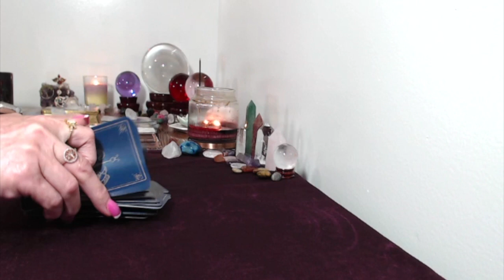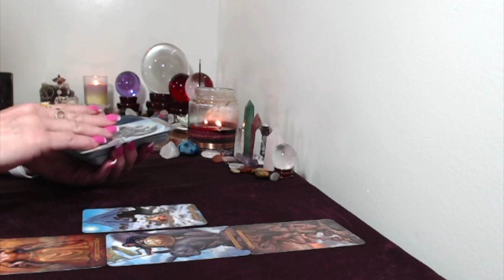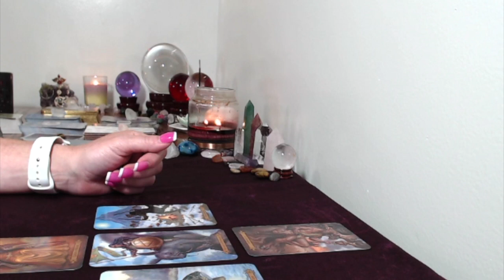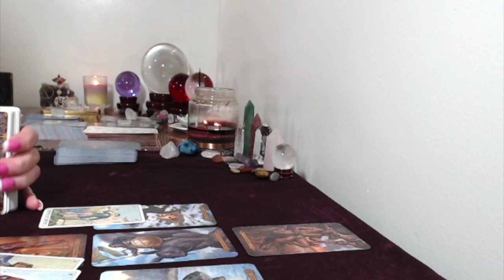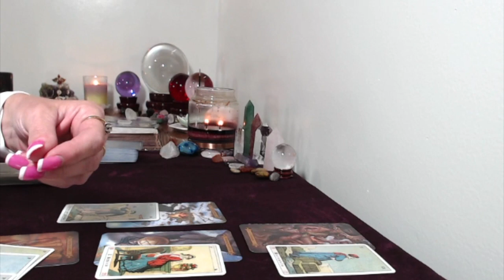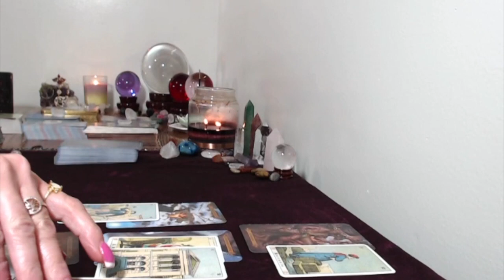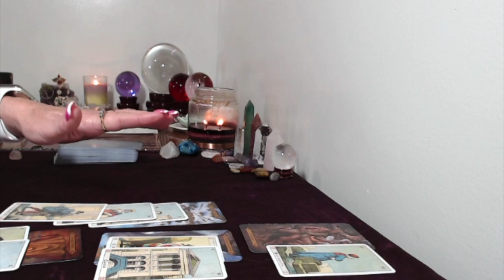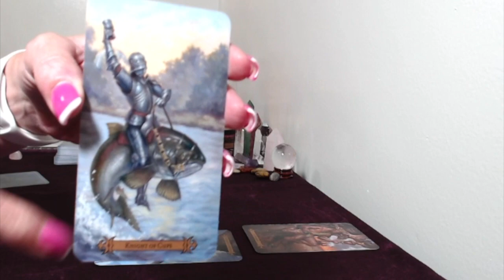Taurus, Weekly Tarot Reading Reading, August 27, September 2,2018 Be Sure To Check EVERYTHING!!!!!